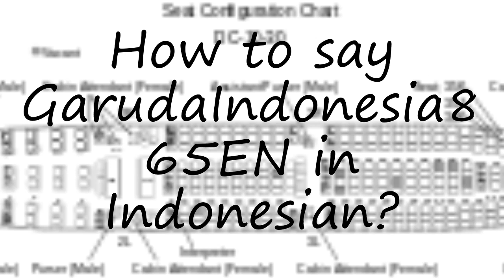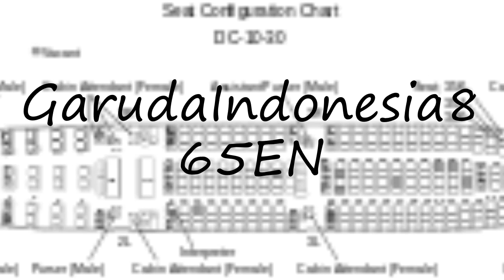How to pronounce GarudaIndonesia865EN in Indonesian?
to speak in yourself GarudaIndonesia865EN and let us know how it done according you! :) Want to teach us how you name is pronounced? and let us know! Do you have a pet or a favorite animal? Searching for a nice baby name with meaning? How to pronounce GarudaIndonesia865EN in Indonesian? say GarudaIndonesia865EN! How to say GarudaIndonesia865EN. How to pronounce GarudaIndonesia865EN correctly.  Learn the pronounciation GarudaIndonesia865EN! Expand your vocabulary, learn GarudaIndonesia865EN word. Use this free pronunciation guide to practice words at a time. Learn for free. Thank you for viewing, please like or subscribe! hoe om te sê, si të thuash, እንዴት እንደሚናገር, wie sagt man, comment dire, come dire, como dizer, как сказать, nasıl denir, cómo decir, 怎么说,